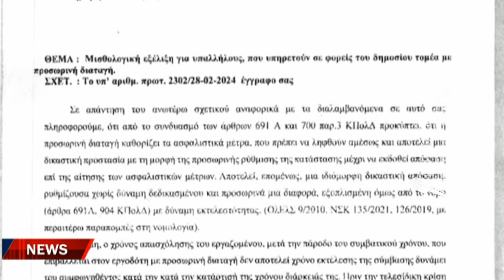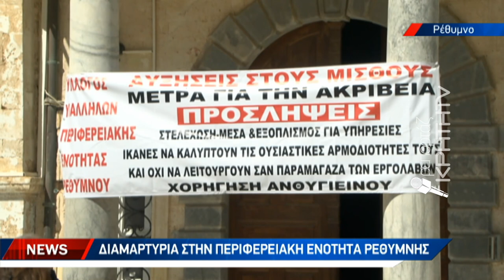Κινδυνεύουν να χάσουν μισθούς συμβασιούχοι ασφαλιστικών μέτρων